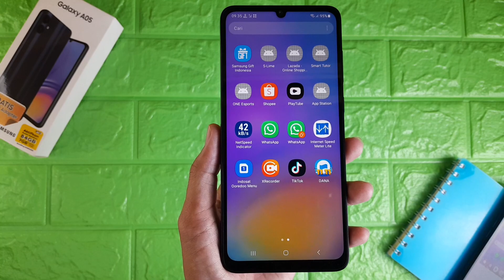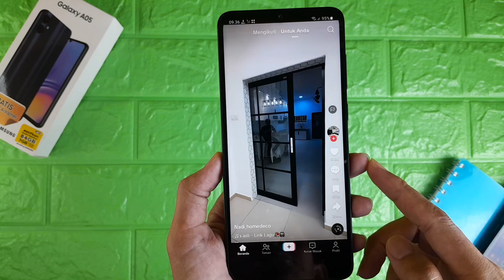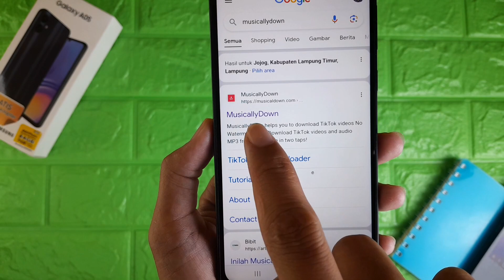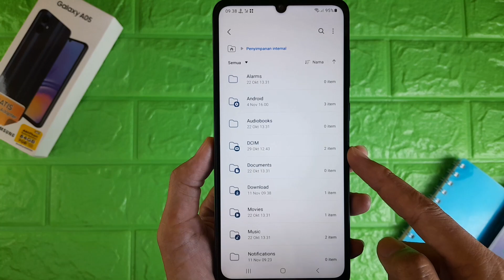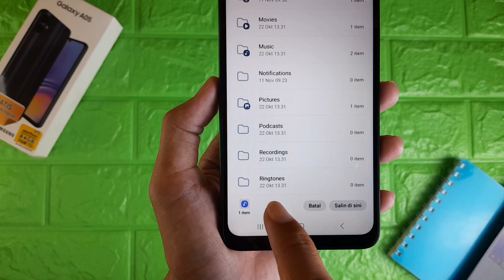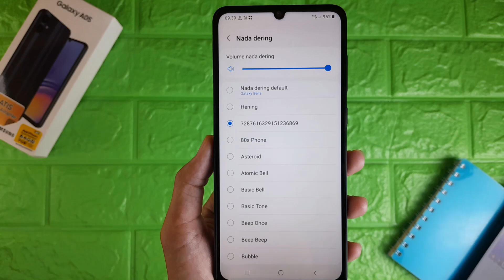Cara Mengganti Nada Dering WA Dengan Lagu Tiktok Di HP Samsung A05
Video kali ini membahas cara mengganti nada dering wa dengan lagu tiktok di hp samsung a05, Untuk teman-teman yang ingin mengetahui cara mengubah nada dering wa dengan lagu tiktok di hp samsung a05 bisa tonton video ini.